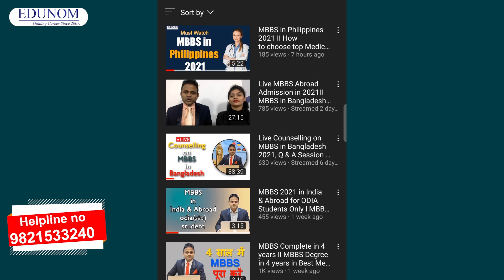Mauritius would be Best Options for MBBS Admission 2022 II MBBS in Mauritius 2022 II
Mauritius would be best choice for MBBS admission 2022.

In Mauritius more than 70% Population have Indian. Prime Minister of Mauritius is Indian.

Anna Medical College, Mauritius

Anna Medical College has been located in Mauritius.

Anna Medical College has been founded 2010.

Anna Medical College = total packages include Tution fees, Hostel, Fooding & Local transportation. will be around 4800000/- INR.

Anna Medical College mbbs seats - 120.

Anna Medical College has approved by WHO, NMC, ECFMG & if you will join in Anna Medical college, Mauritius you can directly apply USMLE Part 1 & part 2 exam.

Anna Medical College was authorized by the Tertiary Education Commission (TEC) of the Government of Mauritius effective February 08, 2012 to run the MBBS program awarded by University of Technology, Mauritius.

These listings allow our graduates to be eligible to write various national examinations such as the United States Medical Licensing Examination (USMLE), the Licentiate of the Medical College of Canada (LMCC), and the Diploma of Membership of the Royal Colleges of Physicians of the United Kingdom (MRCP)

Min. Eligibility Criteria for Anna Medical College, Mauritius

10th & 12th Mark sheet & Certificate - Min 60%
NEET Score Card
Passport
DOB Certificate

Anna Medical College, Mauritius Intake - July & Sept 2022

EDUNOM - Guiding Career Since 2007,  which provides Career Counseling & Admission Guidance on MBA Admission in India & Abroad, MBBS Abroad admission.

New Delhi Office:- 195, 3rd Floor,Lane No.1,Western Marg, Saidulajab, Behind Saket Metro Station, Saket, New Delhi -110030.

Odisha Office:- 3rd Floor, Metro house, Vani Vihar Square, Sahid Nagar, Bhubaneswar, Odisha - 751007.